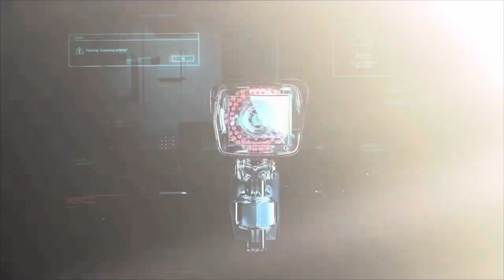URL TRIES TO LINE RUM NITTY UP⁉️ 🤔 MY THOUGHTS ‼️